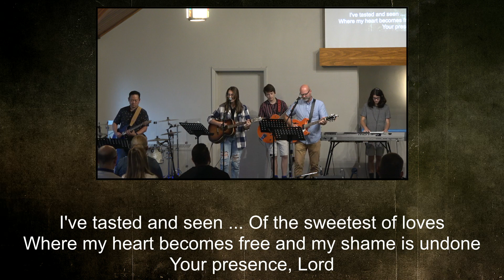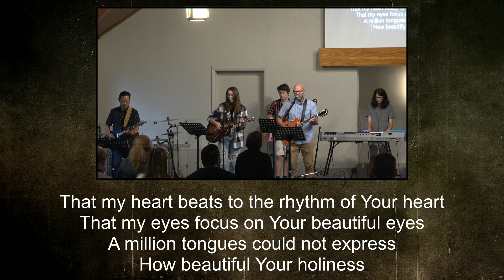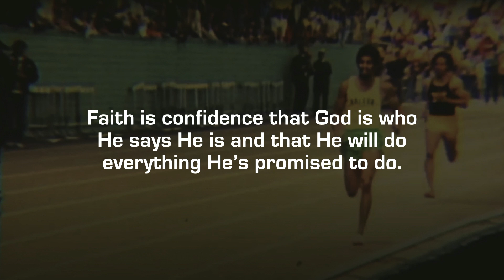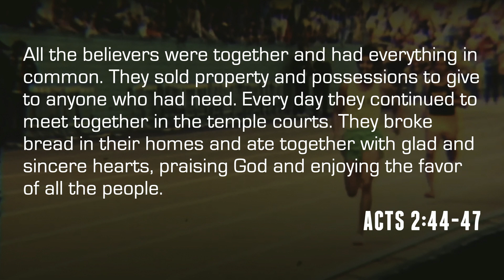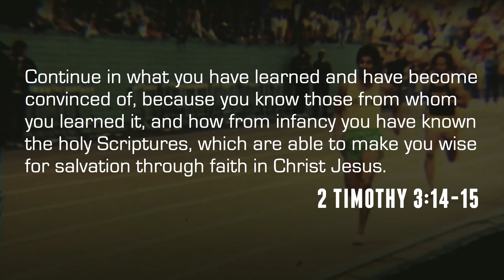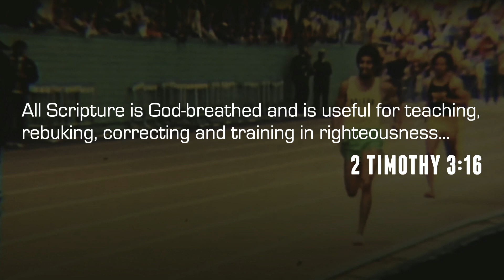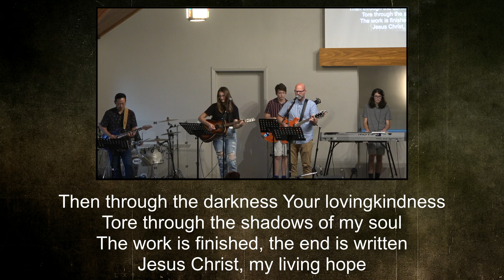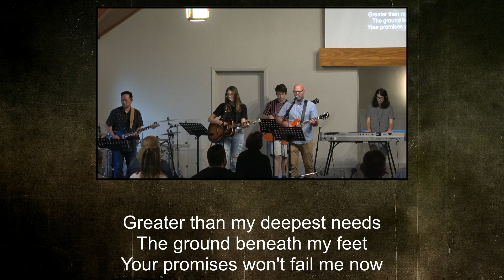North Hills Christian Church Livestream September 5, 2021